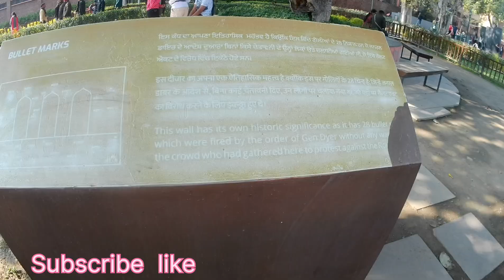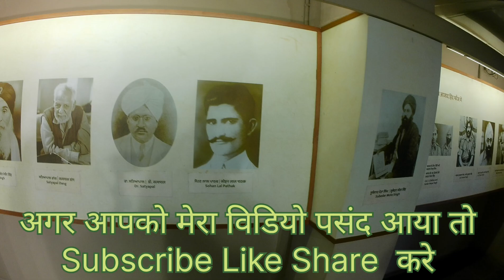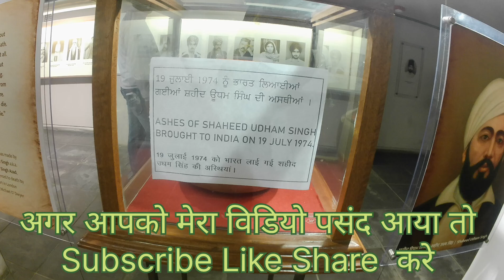जलियांवाला बाग अमृतसर.105 साल पुराने हत्याकांड की यादें अब भी ताजा हे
जलियांवाला बाग अमृतसर.105 साल पुराने हत्याकांड की यादें अब भी ताजा h. यह हत्याकांड 19 अप्रैल 1919 को अमृतसर के स्वर्ण मंदिर के पास जलियांवाला बाग में जनरल डायर द्वारा किया गया था
दोस्तों जलियांवाला बाग हत्याकांड 105 साल पुराना है और इसमें सैकड़ो मासूम की जनरल डायर द्वारा कबूतर से हत्या कर दी गई थी और ओरियो जो बाघ चारों तरफ से बंद था और एक ही तरफ से इसमें रास्ता था और उसको जनरल डायल द्वारा बंद कर दिया गया था और मासूमों को गोली मार कर हत्या कर दी गई थी जिसमें सैकड़ो मासूम बच्चे बूढ़े सब शहीद हो गए थे यहीं पर एक शहीद हुआ है जिसमें अपनी जान बचाने के लिए कई शाहिद हुए
मनी क्रांतिकारी में से एक सरदार उधम सिंह ने उसे दिन प्रतिज्ञा ली थी कि वह जनरल डायर को मौत के घाट उतरेगी और इस घटना के हत्याकांड के 21 साल बाद उन्होंने इंग्लैंड में जाकर जनरल डायर की गोली मारकर हत्या कर दी और अपनी कसम पूरी की और वहीं पर अपने आप को गिरफ्तार करवा दिया जिसके बाद उनका 31 जुलाई 1940 को फांसी पर लटका दिया गया
जलियांवाला बाग
स्वैंड मन्दिर
शहीद कुआं
गोल्डन टेंपल
Shahid smarak